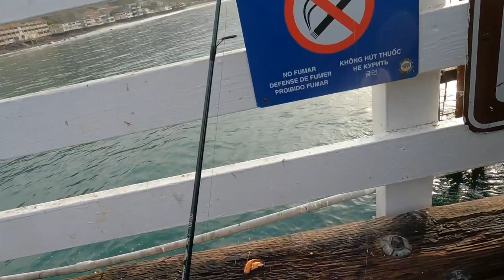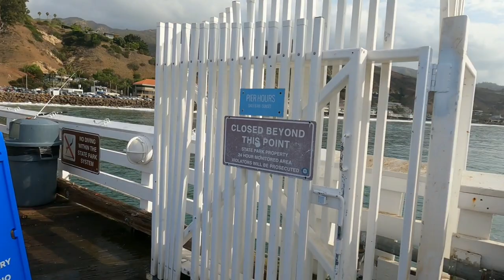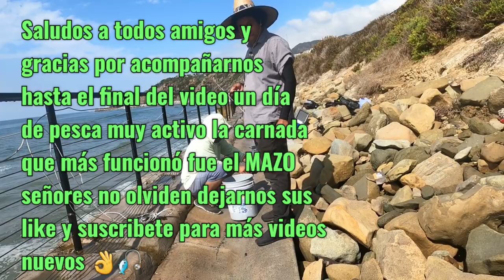pescando grandes mojarras y otras especies en el muelle de malibu california 👉 (Accidente de pesca😱)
Aka les dejo el equipo de pesca que usamos en esta ocasión
-Caña shimano de 7 pies 6-14
-Carrete penn 4000 linia principal trensada de 20lb y usamos líder de 15lb.

fishing malibu pier california
pescando en el muelle de malibu california sargos calico bass opaleye sandbass corvinas y yellowfin croaker.👍🎣